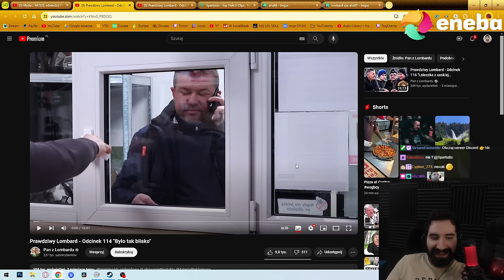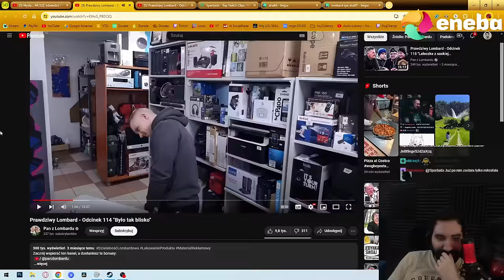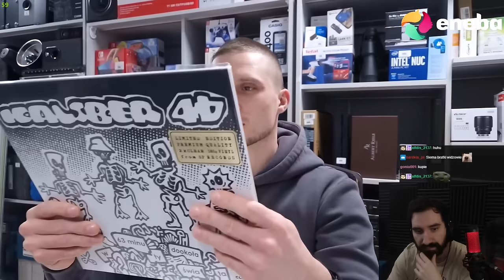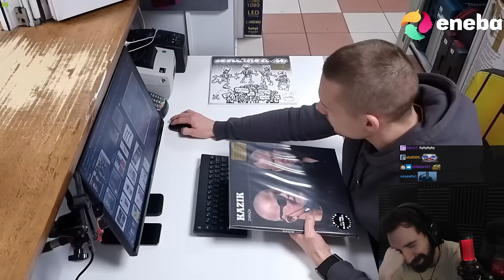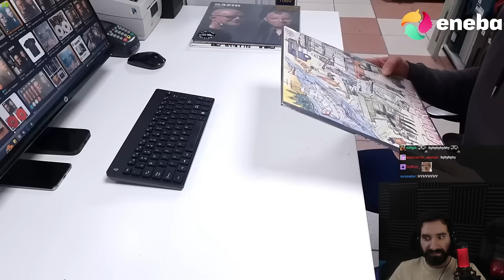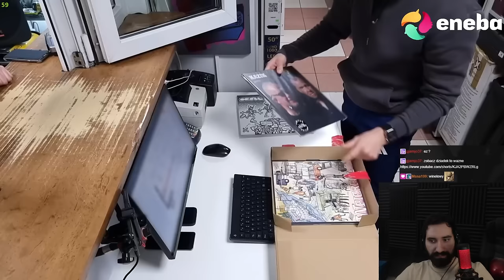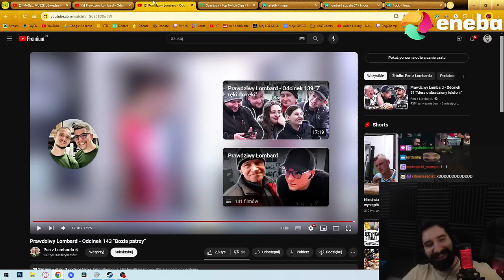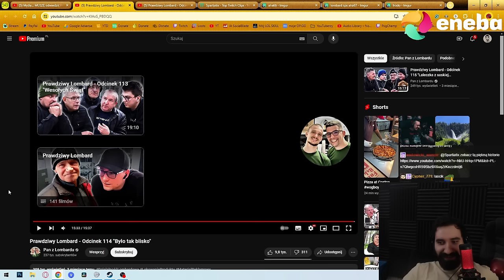ZABILI GO BO BYŁ WINNY 20ZŁ... | Oglądam PRAWDZIWY LOMBARD